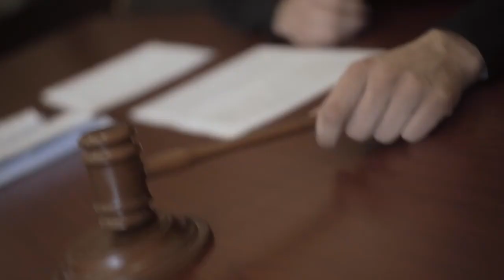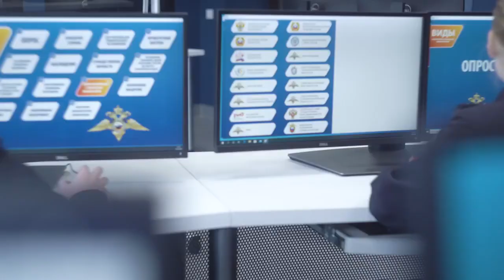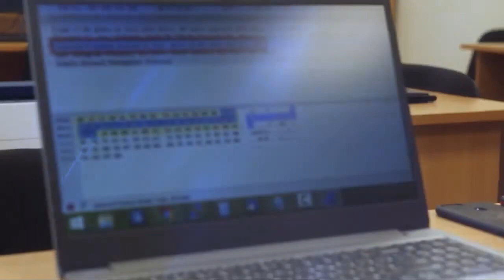В системе МВД России осуществляется обучение по программам среднего профессионального образования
Обучающимся присваивается квалификация «Юрист», которая позволяет проходить службу на отдельных должностях оперативного состава и участковых уполномоченных полиции.

За два года и пять месяцев обучения выпускники получают все навыки и знания, необходимые для работы. Программы среднего профессионального образования реализуются по модульному принципу, что позволяет будущим сотрудникам полиции последовательно получать необходимые умения.

При поступлении на учебу учитывается средний балл аттестата об окончании школы, а также результаты единственного вступительного экзамена по физической подготовке.

Основные преимущества обучения по программам среднего профессионального образования – получение денежного довольствия, обеспечение питанием, медицинским обслуживанием, форменным обмундированием и оплачиваемым отпуском. Иногородним учащимся предоставляется общежитие.

Выпускаются курсанты в звании «лейтенант полиции», что важно для тех, кто выбрал эту благородную и общественно значимую профессию – полицейский.